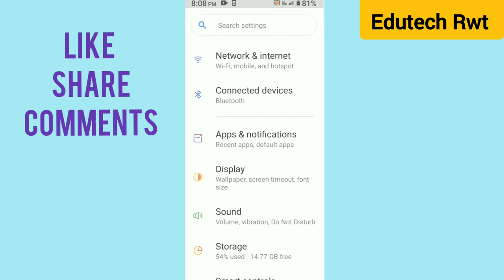lock screen me name kaise dale || lock screen me name kaise likhe 💯 lock screen pe name kaise likhe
lock screen me name kaise dale || lock screen me name kaise likhe 💯 lock screen pe name kaise likhe @edutechrwt

add name lock screen / lock screen me apna name kaise likhen/ lock screen mein naam kaise likhe

Hello Friends!!!

क्या आप जानना चाहते हैं कि अपने लॉक स्क्रीन पर अपना नाम कैसे डालें? इस वीडियो में हम आपको बताएंगे कि लॉक स्क्रीन में नाम कैसे लिखें या लॉक स्क्रीन पे नाम कैसे लिखें। यह जानकारी आपके फोन को पर्सनलाइज करने में मदद करेगी। अपने फोन की लॉक स्क्रीन पर नाम डालने से न केवल यह आपकी पहचान को दर्शाएगा, बल्कि यह आपके डिवाइस को भी अनोखा बनाएगा। हम कुछ बेहतरीन तरीकों के बारे में चर्चा करेंगे जिनकी मदद से आप लॉक स्क्रीन पर अपना नाम आसानी से डाल सकते हैं। इसमें ऐप्स का उपयोग करना, सेटिंग्स में बदलाव करना और अन्य तकनीकें शामिल हैं। इस वीडियो में सभी तरीके सरल और उपयोग करने में आसान हैं। क्या आप तैयार हैं अपने लॉक स्क्रीन को कस्टमाइज करने के लिए? तो चलिए शुरू करते हैं कि लॉक स्क्रीन में नाम कैसे डाले! हर कदम को ध्यान से देखें और सुनिश्चित करें कि आप सभी निर्देशों का पालन करें। अंत में, हम आपको कुछ सुझाव देंगे कि आप अपने लॉक स्क्रीन की फोंट और रंग कैसे बदल सकते हैं ताकि वह और भी आकर्षक बने। इस वीडियो को पूरा देखना न भूलें ताकि आप सभी महत्वपूर्ण जानकारी पा सकें जो लॉक स्क्रीन में नाम कैसे लिखें में आपकी मदद कर सके। इस वीडियो को देखने के बाद, आपके पास अपने लॉक स्क्रीन को पर्सनलाइज करने के लिए सभी आवश्यक साधनों की जानकारी होगी। इसलिए, निस्संदेह, अपने मन में पहले से रखी गई सभी जिज्ञासाओं का उत्तर मिलेगा।

lock screen me apna name kaise dale lock screen par apna name kaise dale

Hastags -